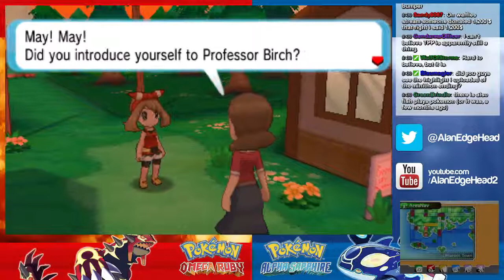Pokémon Alpha Sapphire Episode 1- Welcome to Hoenn!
Welcome to Hoenn!